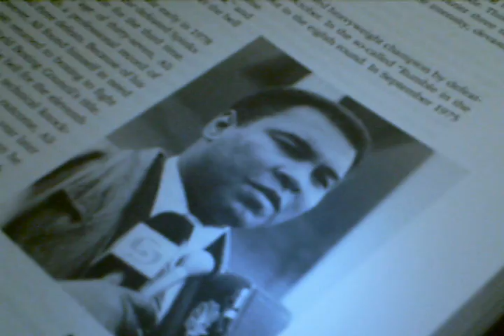Studying in library